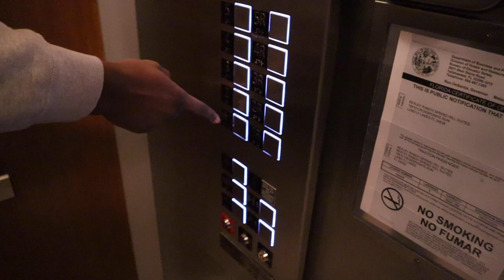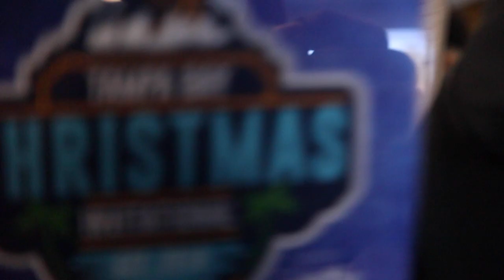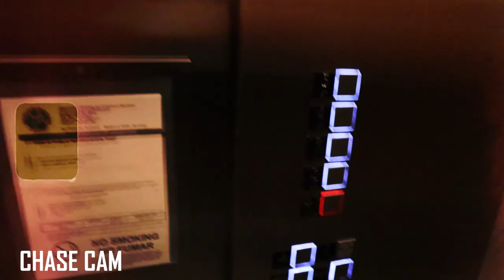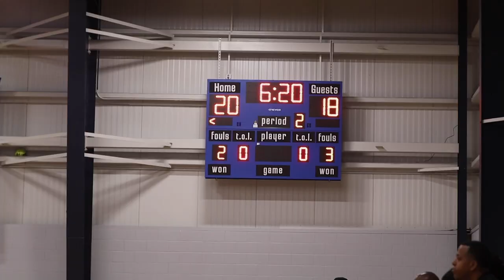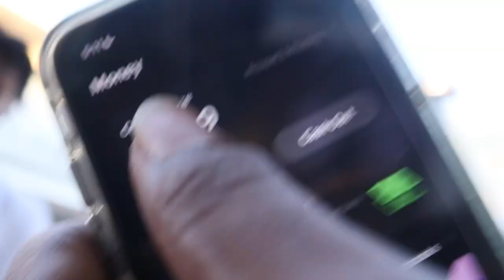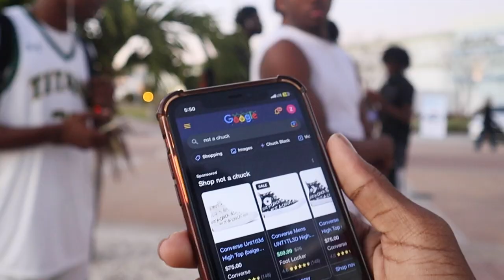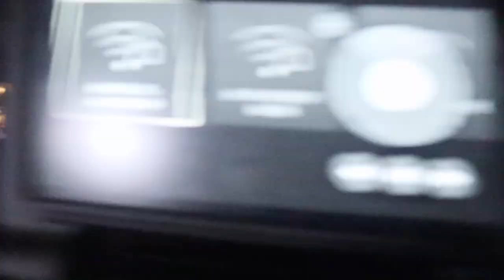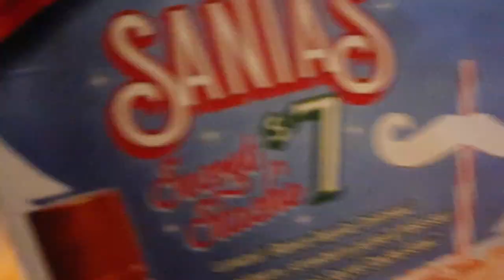Nova Titans Tampa Takeover EP2: Bucs Back To The Beach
Nova High School in Davie, Fl followed by Time2ShineFilms takes on the Tampa Invitational Christmas Tournament. This is Day 2 of that Trip!